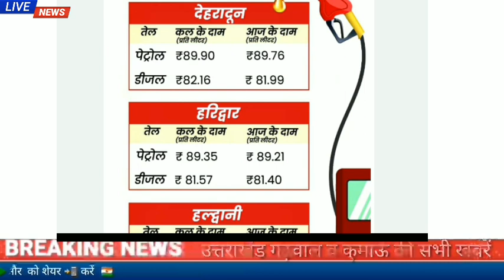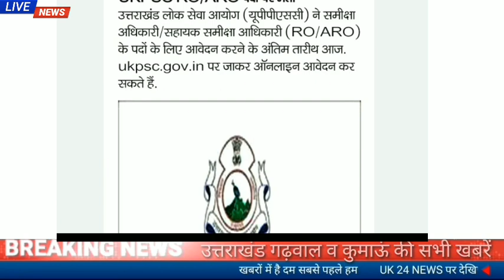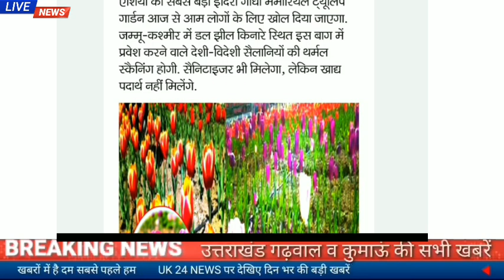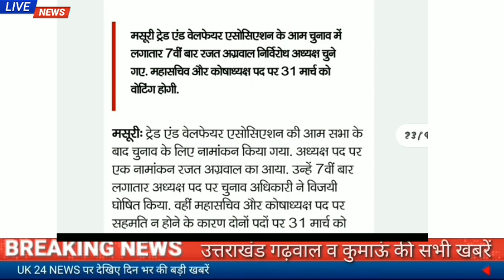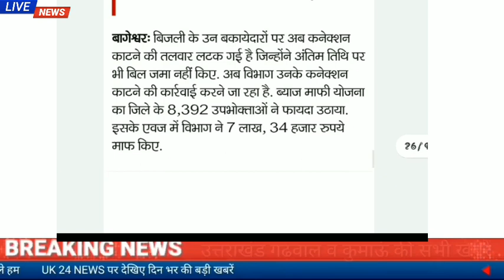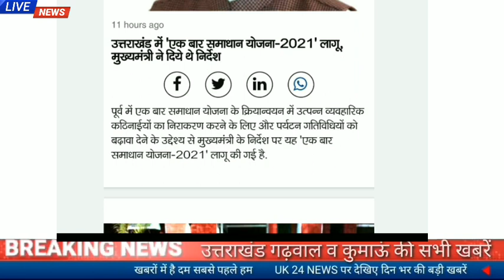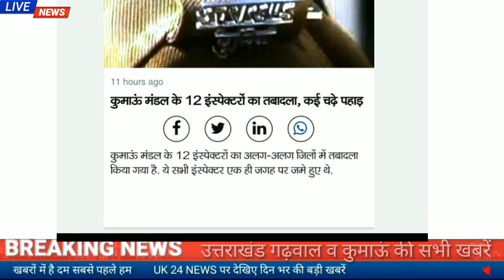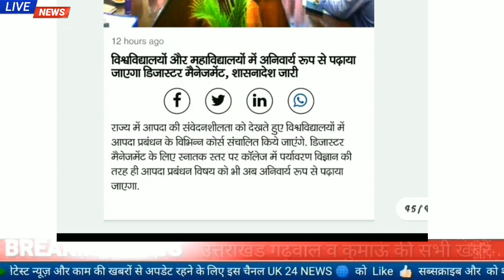25 मार्च उत्तराखंड समाचार।मौसम समाचार,पेट्रोल डीजल के दाम,अनलॉक की गाइडलाइन३० अप्रैल तक के लिए जारी.